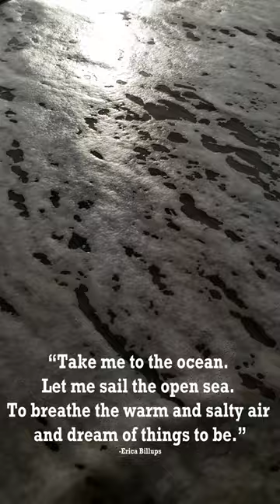Beautiful Way to Start Your Day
While visiting family in Florida, I enjoy spending my mornings walking the beach. So calming and such a lovely way to start the day!

Hi, my name is Bethany =) Welcome to Joyful Habits! I'm so glad you stopped by. As always, feel free to chat with me down in the comments, I would love to hear from you =)

Thank you for supporting what I do!! I hope when you watch my videos you learn something new, become inspired, or at least walk away with a smile on your face ❤️

“Take me to the ocean. Let me sail the open sea. To breathe the warm and salty air and dream of things to be.” -Erica Billups

If you wanted to check out Audible, and get started listening to some audiobooks, podcasts, and more, make sure you head

📷 The camera I use is currently just my phone camera Samsung Galaxy S9+